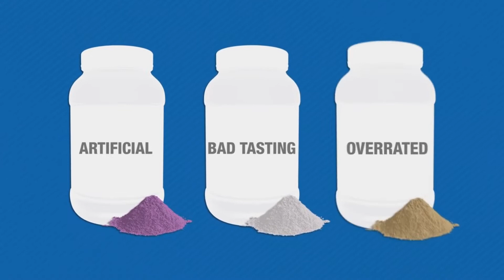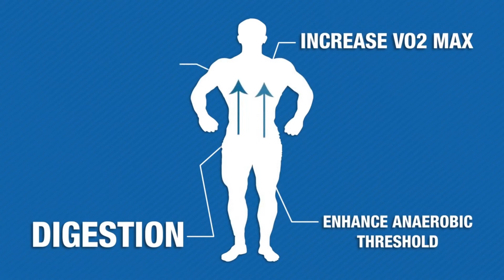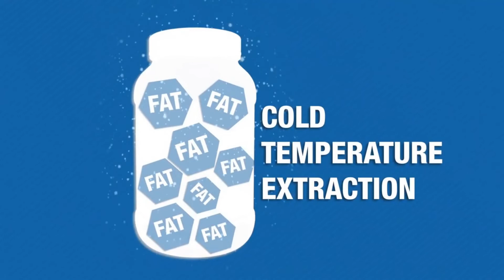The Wellness Store Sault Ste Marie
The Wellness Store Sault Ste Marie Launches Revolutionary New Protein From XP Labs